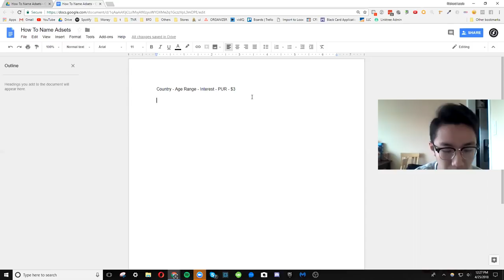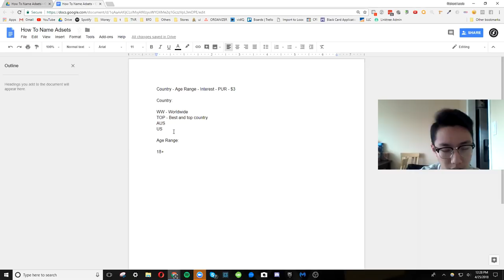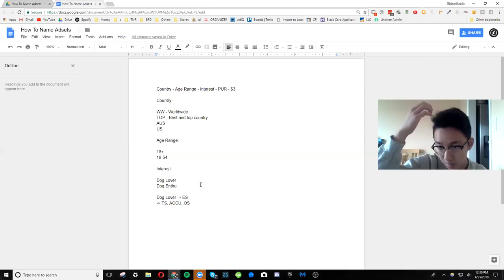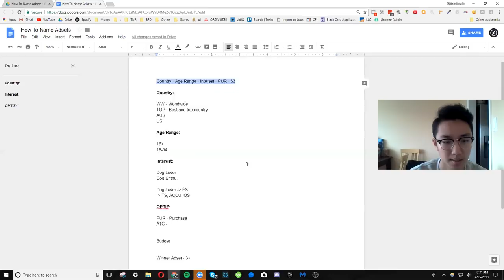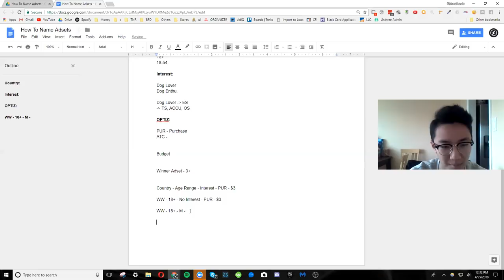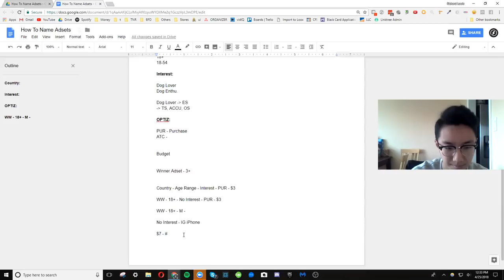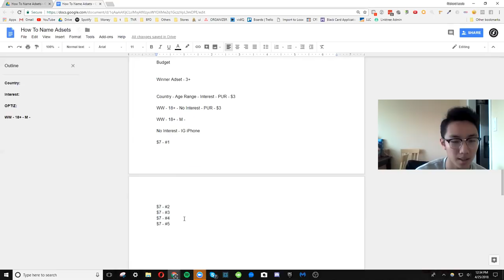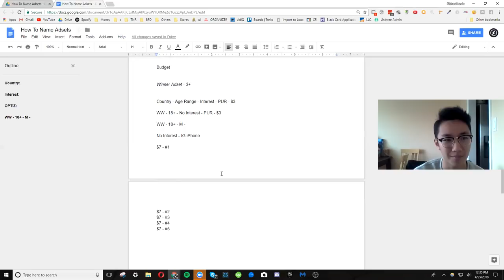BEST Naming Convention For - CRUCIAL To Know Which Metrics Are Important - Intermediate Facebook Ads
It's SUPER IMPORTANT to name your adsets correctly! Please follow this convention if you want to work with me ;)